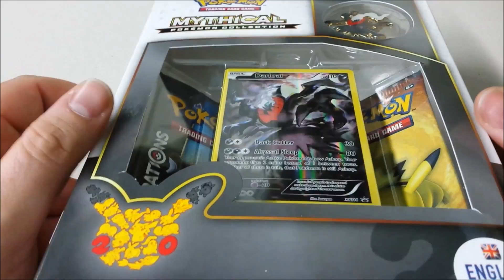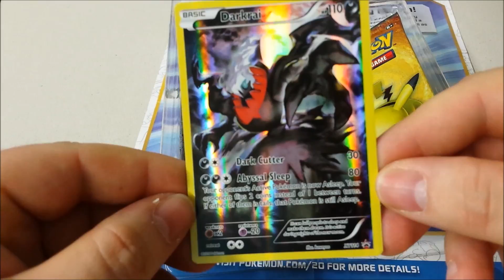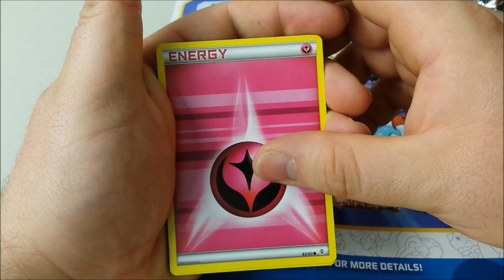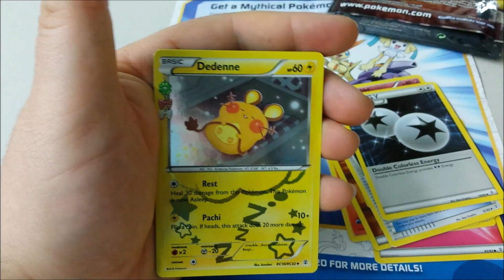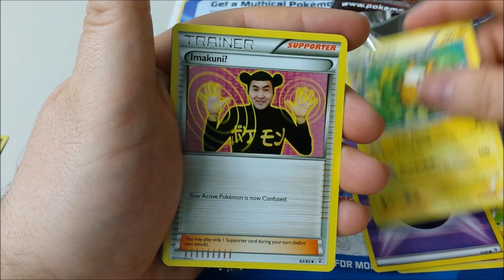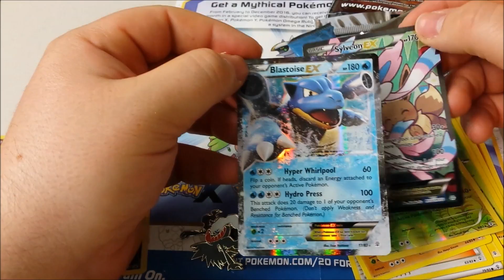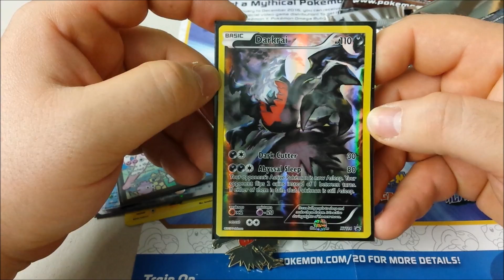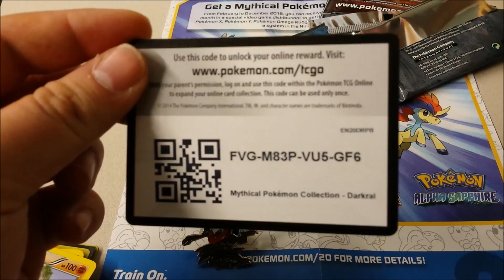Mr Ronflex oubertur du coffret Darkrai